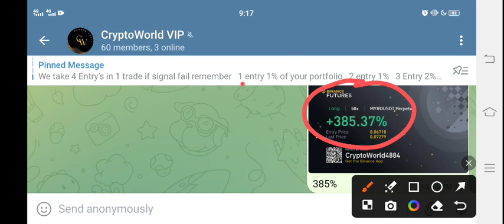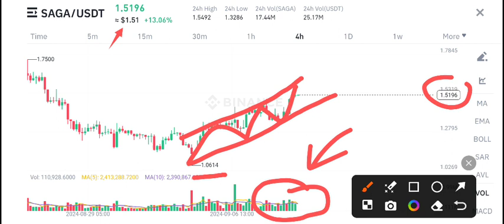Saga coin Price Prediction! Saga Crypto News Today